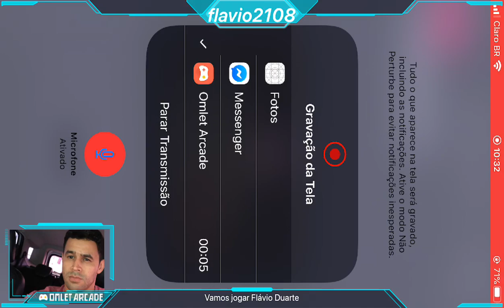EL DUARTE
El Duarte ao vivo